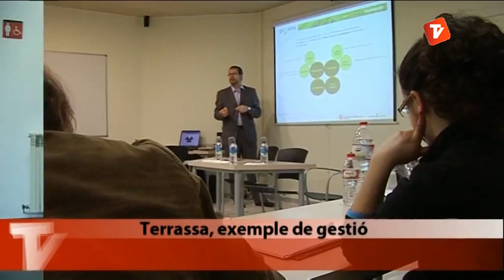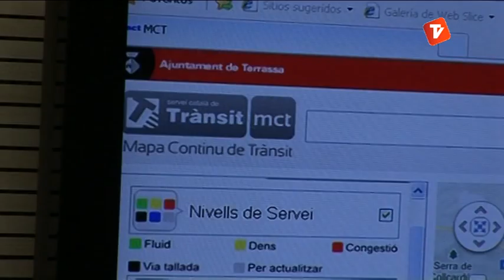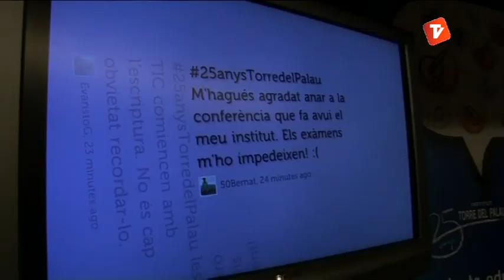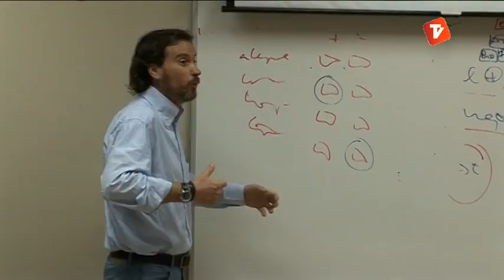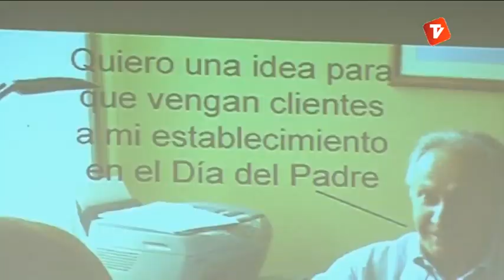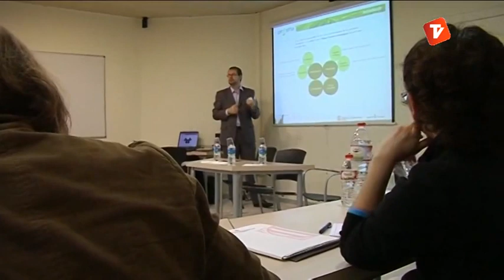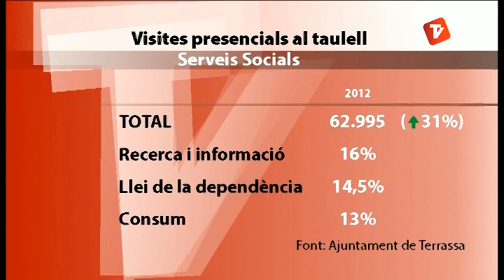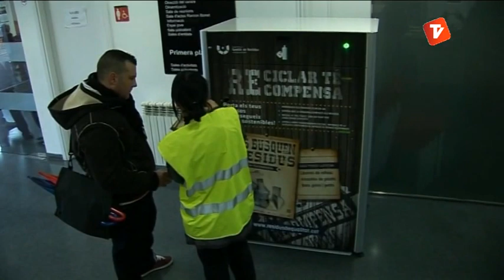Notícies Tarda 06-03-2013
Notícies tarda de Canal Terrassa Vallès d'aquest dimecres 6 de març de 2013, presentat per Laura Contreras.